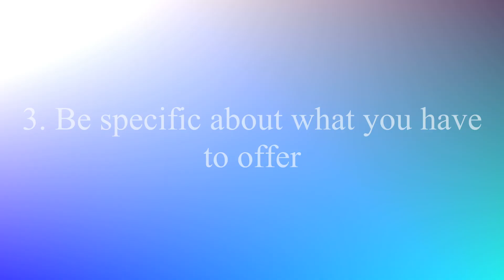How to work with Recruiters as a Data Analyst: My Tips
When you start your journey as a freelance or contractor data analyst, an easy way to get your first few clients is to work with recruiters.

In this video I give 6 tips on how to best work with recruiters.

I currently run two own analytics consultancies, so if you would like help or advice on data strategy, data engineering or anything related to data analytics or data science please do reach out to me at

What else I do

I am also the Data & Behavioural Science Advisor at a cyber security startup, OutThink, helping them build the worlds first predictive human risk management platform.

I also serve as a the Chief Data Scientist at Tribal Worldwide (London & Singapore).

I also serve as a board advisor in all matters related to data to Nelson College London, the National Zakat Foundation (NZF) and Muslim Aid

If you have any questions please do put them in the comments below and I will answer them in the comments or may create a video to answer your question.

Like the video if you enjoyed watching, it helps me understand if the content has been useful and relevant.

The views, opinions and position in this video (and other videos on my YouTube channel) are my own and no way reflect the views, opinions or position of any company I have worked for, or worked with, in the past or currently.